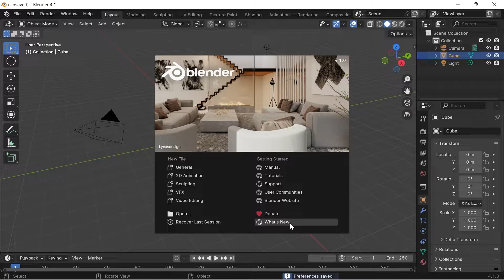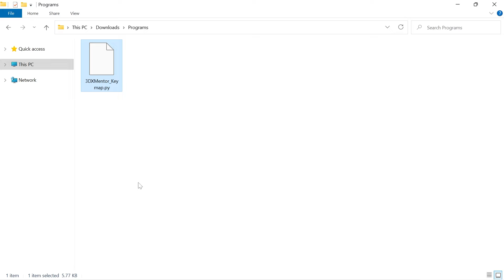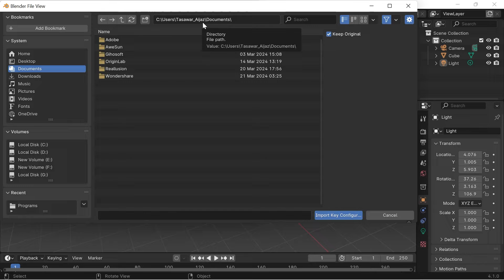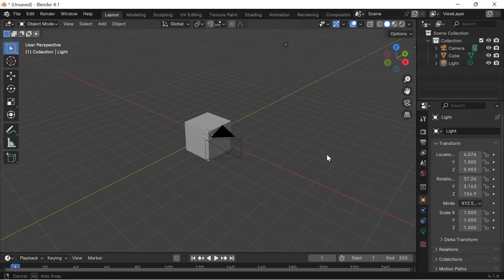3D animation Course Class 05 | Download and import keymap in blender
Hello everyone My name is Tasawar Aijaz and welcome to the Class 05 of 3D animation course by 3DXMentor. In this Video you will learn what is keymap in blender and  how to Download and import keymap in blender.

Video Chapters

0:00 Channel Intro
0:15 What you learned in previous class
0:23 What you will learn in this class
0:57 What is Keymap
2:29 how to check keymap
3:06 What you learned in this lesson
3:16 What you will learn in next video